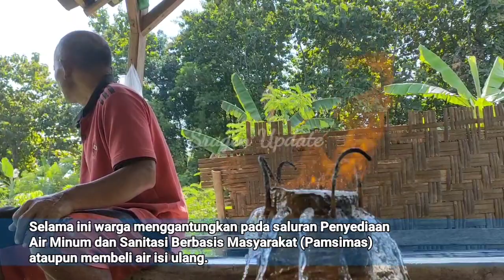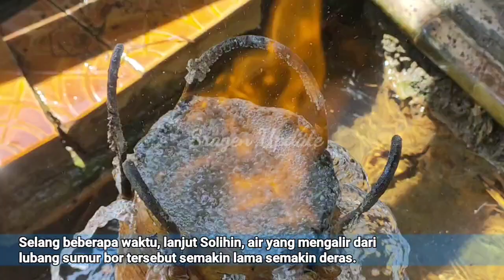Heboh Fenomena Sumber Air Bisa Terbakar di Karanganyar